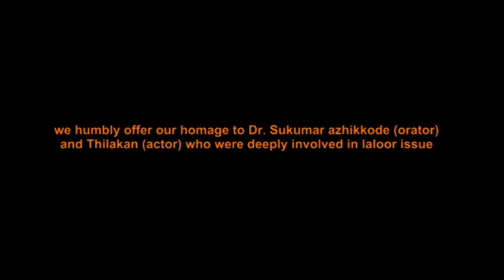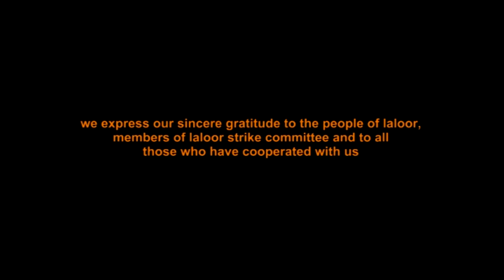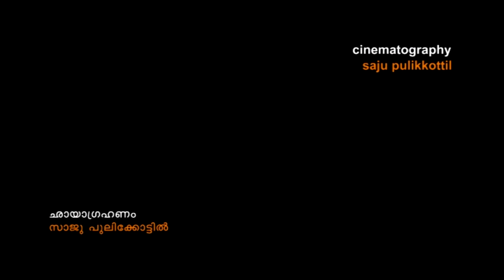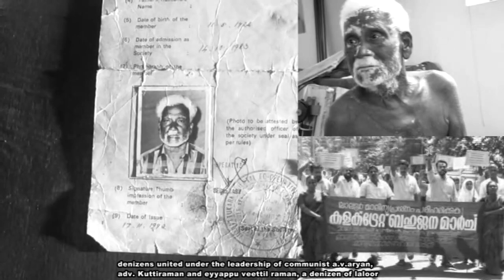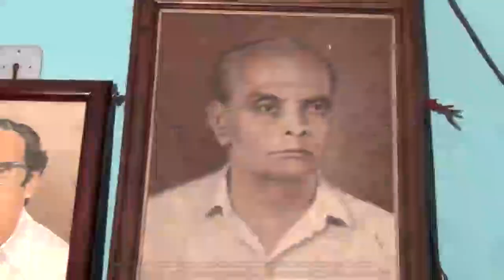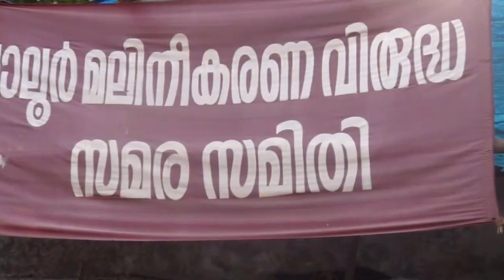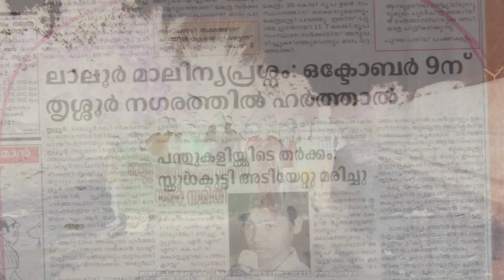Laloorinu Parayanullathu (Part-1) || Malayalam Documentary Film || Indian Environmental Movie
Laloorinu Parayanullathu (What Has Laloor To Say) is an Indian documentary film produced by Joseph Paneagaden and directed by Sathish Kalathil under the banner of Digital Film Makers Forum in Malayalam Language. The documentary narrates about the problems of Municipal Garbage dumping in Laloor, a suburban area in Thrissur Municipal Corporation. The film reveals the history of the waste dumping in Laloor since the period of Sakthan Thampuran who was the ruler of the Kingdom of Cochin and first violence against the Garbage dumping here. Moreover, the documentary brings out a strong view of the suffer and suffering people in Laloor. Many national social activists in India, like Medha Patkar, B. D. Sharma, Dr. Binayak Sen, Sarah Joseph, K. Ajitha, K. Venu